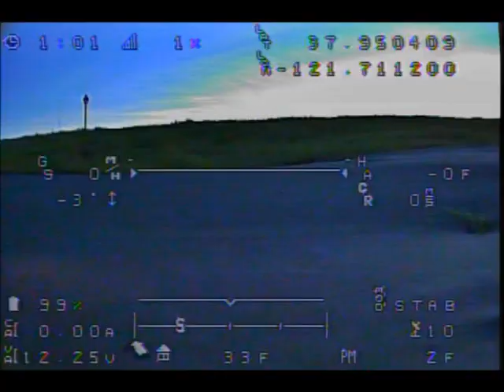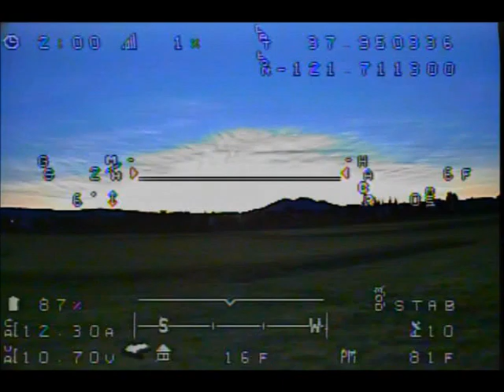Arduquad 450 - First attempts with Alt Hold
Big thanks to the developers of:
Arducopter 2.8.1
minimOSD-Extra
simonK
...hardware is listed in the video.